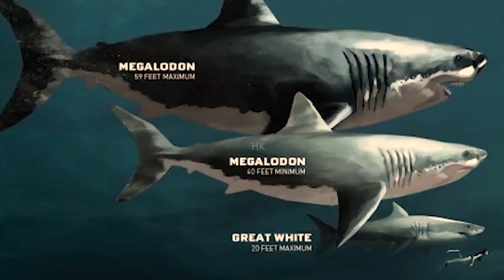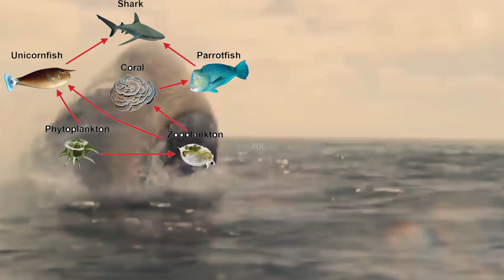BIGGEST Sea Monsters Ever Megalodon VS Bloop(Who Would Win?)दुनिया की सबसे बड़ी शार्क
BIGGEST Sea Monsters Ever Megalodon VS Bloop – (Who Would Win?)दुनिया की सबसे बड़ी शार्क Megalodon VS Bloop